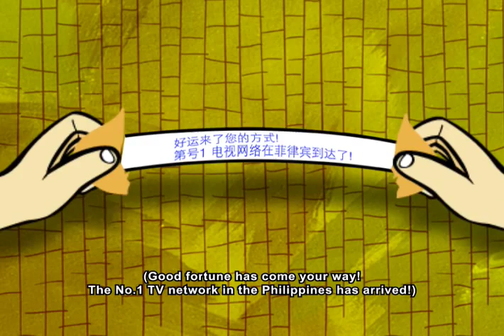GMA Pinoy TV Welcome Plug for Hong Kong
To announce the launch of GMA Pinoy TV to the Filipino community in Hong Kong

Concept Team: Candy De los Reyes & Leo Alvarado